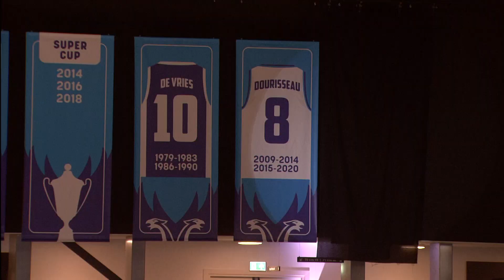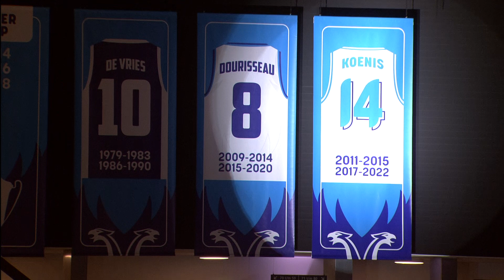Afscheid Ceremonie Thomas Koenis 06-12-2022